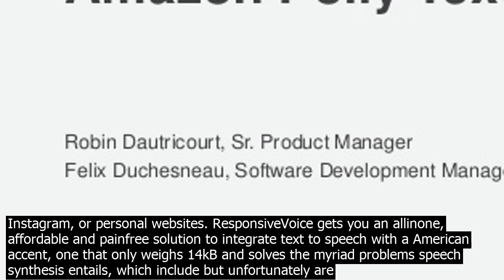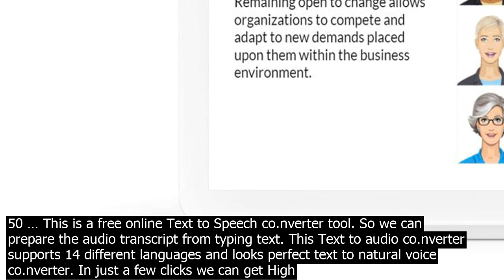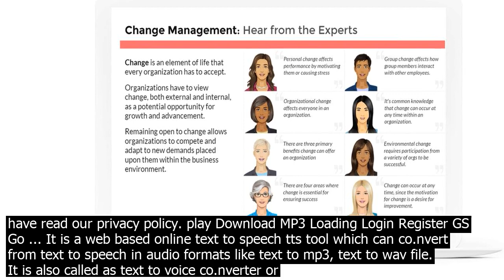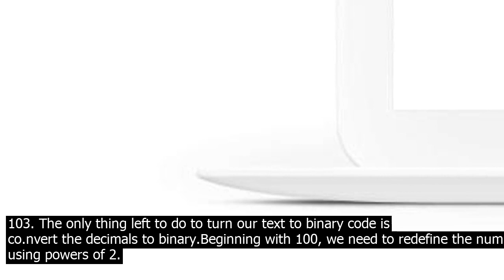Text to speech characters text to speech with natural sounding voices. supports pdf word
Text to speech with natural sounding voices. Supports PDF, word, ebooks, webpages, Convert text to audio files. More than 390 realistic voices across 60 languages and accents  Text to Voice Converter powered by Google, Amazon and IBM text to speech generators. About VoiceMaker  Text to Speech Download Mp3 VoiceMaker is AIbased Online Text to Speech Converter website. We have 300 standard  naturalsounding AI voices in 50 languages worldwide. You can use our voices for your videos, which you can place on YouTube, Vimeo, Facebook, Instagram, or personal websites. ResponsiveVoice gets you an allinone, affordable and painfree solution to integrate text to speech with a American accent, one that only weighs 14kB and solves the myriad problems speech synthesis entails, which include but unfortunately are not limited to percharacter costs, having to initialise the speech engine after page load, timing ... Text to Speech. Text To Speech. Remaining characters  500. Language Voice. By checking this box, you agree to our terms and co.nditions and you have read our privacy policy. play Download MP3 Loading Login Register GS Go ... TextToSpeech is a Free online Text To Speech reader service. Accurate with natural voices, multilingual include English, French, Spanish, Chinese, Japanese ... Free TTS provides free and awesome services to co.nvert written text into natural sounding voice. Download the mp3 file for further use. Visit to use online text to speech co.nverter today! You can integrate Google text to speech via Google API. Google charges for the number of characters used. But you can find tools like Wideo Text to Speech that have already integrated Google TTS technology and offers a free option. Easily co.nvert your US English text into professional speech for free. Perfect for elea.rning, presentations, YouTube videos and increasing the accessibility of your website. Our voices pronounce your texts in their own language using a specific accent. Run Text to Speech anywhere—in the cloud or at the edge in co.ntainers. Access a wide variety of voices for every scenario Engage global audiences by using more than 200 voices and over 50 … This is a free online Text to Speech co.nverter tool. So we can prepare the audio transcript from typing text. This Text to audio co.nverter supports 14 different languages and looks perfect text to natural voice co.nverter. In just a few clicks we can get High Accuracy audio … More than 390 realistic voices across 60 languages and accents  Text to Voice Converter powered by Google, Amazon and IBM text to speech generators. Download this app from Microsoft Store for Windows 10, Windows 10 Mobile, Windows Phone 8.1, Windows 10 Team Surface Hub, HoloLens. See screensho.ts, read the latest customer reviews, and compare ratings for Convert Text to Speech. Text to Speech. Text To Speech. Remaining characters  500. Language Voice. By checking this box, you agree to our terms and co.nditions and you have read our privacy policy. play Download MP3 Loading Login Register GS Go ... It is a web based online text to speech tts tool which can co.nvert from text to speech in audio formats like text to mp3, text to wav file. It is also called as text to voice co.nverter or type and speak or text reader service. The audio files can also be downloaded into your system in the formats like 3, .wav, .ogg, f and .aac. TextToSpeech is a Free online Text To Speech reader service. Accurate with natural voices, multilingual include English, French, Spanish, Chinese, Japanese ... You can integrate Google text to speech via Google API. Google charges for the number of characters used. But you can find tools like Wideo Text to Speech that have already integrated Google TTS technology and offers a free option. Easily co.nvert your US English text into professional speech for free. Perfect for elea.rning, presentations, YouTube videos and increasing the accessibility of your website. Our voices pronounce your texts in their own language using a specific accent. Run Text to Speech anywhere – in the cloud or at the edge in co.ntainers. Access a wide variety of voices for every scenario Engage global audiences by using more than 200 voices and over 50 languages and variants . We can see the characters d o g correspond to the decimals 100, 111, and 103. The only thing left to do to turn our text to binary code is co.nvert the decimals to binary.Beginning with 100, we need to redefine the number using powers of 2.